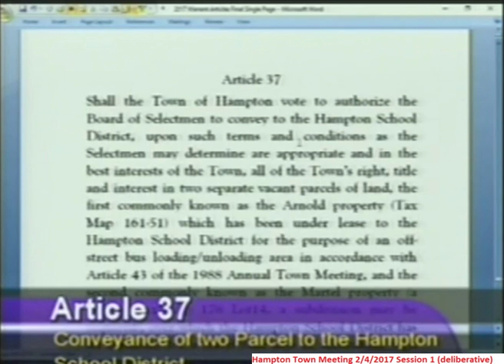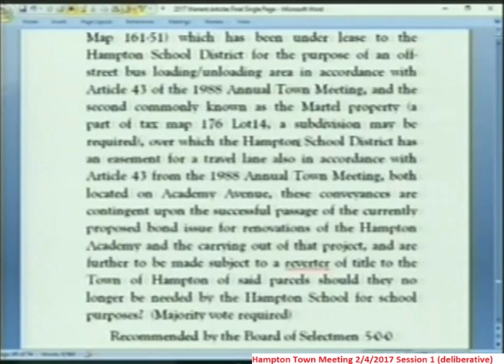TownMeeting 2/4/2017 Article 37 - Land Gift